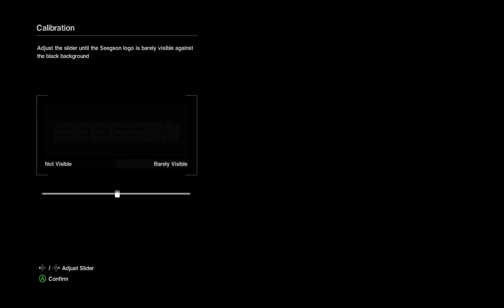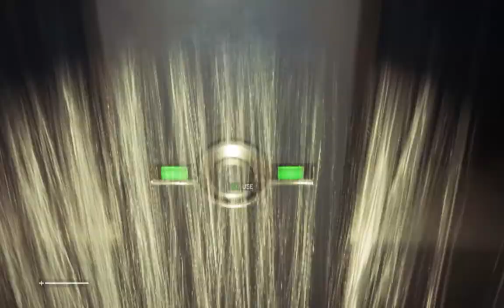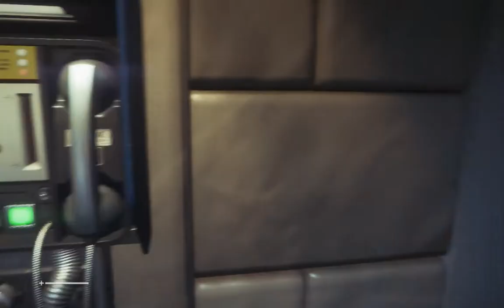Let's Play Alien: Isolation 001 - No One Can Hear You Scream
A new LP adventure begins in the year 2137, as Amanda Ripley learns that the black box of the starship Nostromo has finally been found, and sets off to Sevastopol space station to discover what happened to her mother Ellen all those years ago.

Dedicated to Spartondemon, who generously gifted me this game!